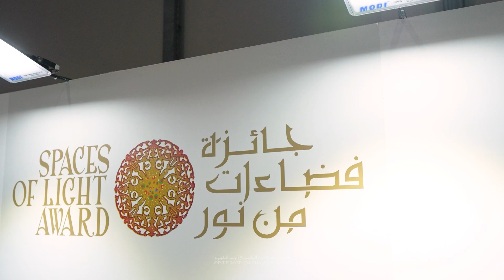مركز جامع الشيخ زايد الكبير يدشن معرض الصور المتنقل الخاص بـ"جائزة فضاءات من نور للتصوير الضوئي"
دشن مركز جامع الشيخ زايد الكبير معرض الصور المتنقل الخاص بـ"جائزة فضاءات من نور للتصوير الضوئي" في معرض ومؤتمر الكونغرس العالمي للإعلام، المقام في العاصمة أبوظبي، وذلك بالتعاون مع وزارة التسامح والتعايش، حيث يعرض المعرض المتنقل عددًا من الصور المتميزة للجائزة على مدار مواسمها السابقة، والتي تعبر في مجملها عن قيم التسامح والسلام. ويهدف المعرض المتنقل الذي سيتنقل بين مختلف معالم الدولة، للترويج للجائزة ورسالتها الحضارية، داعياً مجتمع المبدعين والمصورين إلى دعم رسالة الجامع في إرساء تلك المفاهيم الإنسانية، من خلال صناعة محتوى بصري متميز يجسد جوهرها ويرسخ معانيها.

Sheikh Zayed Grand Mosque Centre launched the mobile photo exhibition for the "Spaces of Light” Photography Award at the Global Media Congress Exhibition held in the capital, Abu Dhabi, in collaboration with the Ministry of Tolerance and Coexistence. The exhibition showcases a selection of outstanding photos from previous seasons of the award, collectively expressing the values of tolerance and peace. The mobile exhibition, which will travel to various landmarks in the country, aims to promote the award and its cultural message. It invites the creative and photographic community to support the mosque's mission in establishing these human concepts by creating distinctive visual content that embodies its essence and reinforces its meanings.